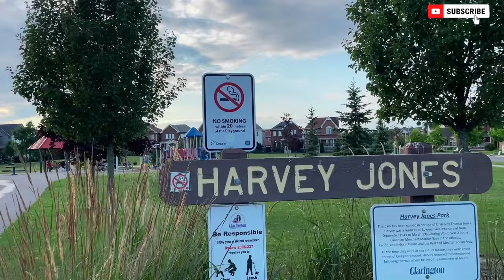அடடா 🇨🇦😍 | Harvey Jones Park in Canada | Sakinth